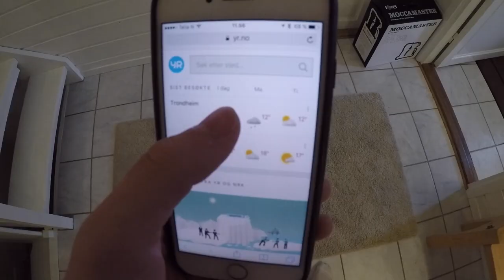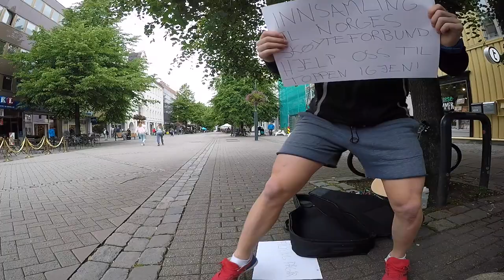Street musician (Ed Sheeran cover) | Vlog 9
Denne uken er jeg på Nordre gate i Trondheim for å samle inn penger til Norges Skøyteforbund. Se videoen for å se hvor mye jeg samlet inn og hvordan folk reagerte.
This week I go downtown Trondheim to collect money for the Norwegian Speedskating Federation. Watch the video to see how much I raised and how people reacted.